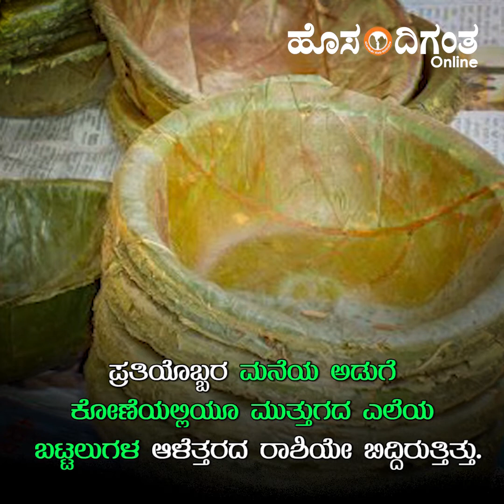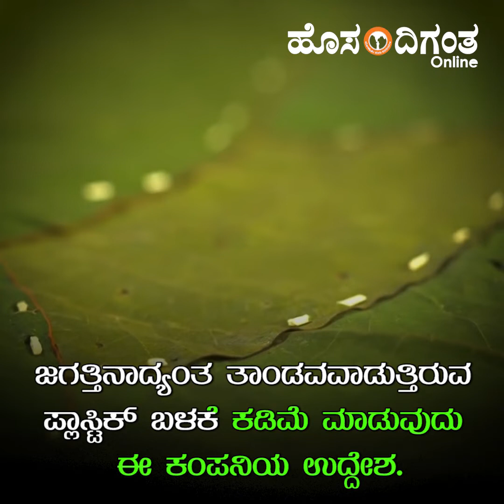ಎಲೆಯ ಬಟ್ಟಲು- ಐಡಿಯಾ ಭಾರತದ್ದು, ಉದ್ಯಮ ಮಾತ್ರ ಜರ್ಮನಿಯದ್ದು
ಎಲೆಗಳ ಬಟ್ಟಲು ಪ್ಲಾಸ್ಟಿಕ್ ಗೆ ಒಳ್ಳೆಯ ಪರ್ಯಾಯ. ಜರ್ಮನಿಯ ಕಂಪನಿಯೊಂದು ಇದನ್ನೇ ದೊಡ್ಡ ಉದ್ಯಮವಾಗಿಸಿದೆ. ನಮ್ಮಲ್ಲಿ ಯಾವತ್ತಿನಿಂದಲೋ ಇದ್ದ ಹಿರಿಯರ ಜ್ಞಾನವನ್ನು ನಾವು ಉದ್ಯಮವಾಗಿಸುವಲ್ಲಿ ಸೋತೆವಾ?